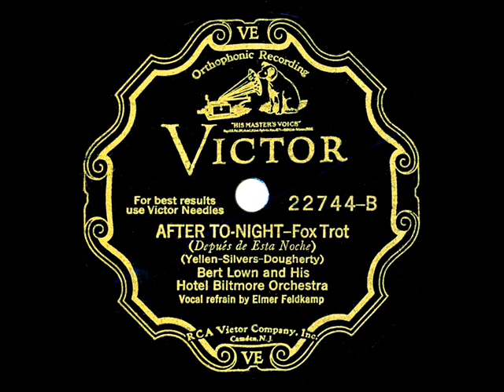1931 Bert Lown - After Tonight (Elmer Feldkamp, vocal)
On the 78 flip side is the 1930 Jack Hylton recording of “One Night Alone With You”

Transferred from 78rpm Victor 22744 - After To-Night (Yellen-Silvers-Dougherty) by Bert Lown and His Hotel Biltmore Orchestra, vocal by Elmer Feldkamp, recorded in NYC June 3, 1931 .